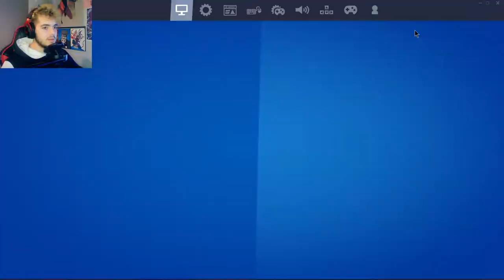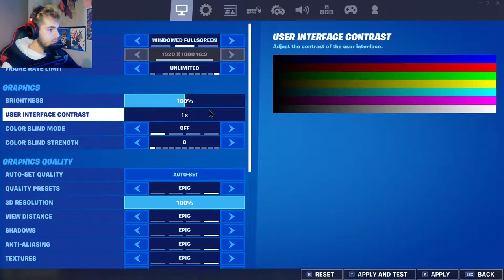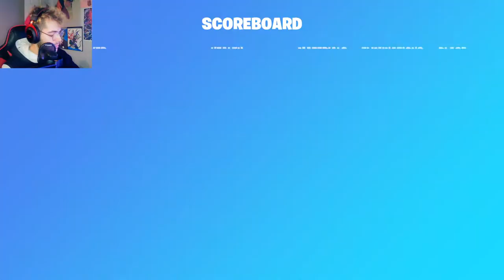the big blue bus